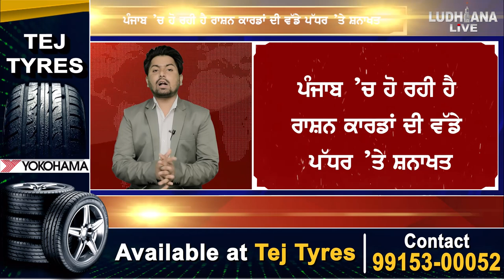Punjab ’ਚ ਕਿਉਂ ਹੋ ਰਹੀ ਰਾਸ਼ਨ ਕਾਰਡਾਂ ਦੀ ਵੱਡੇ ਪੱਧਰ ’ਤੇ ਸ਼ਨਾਖਤ, ਵੇਖੋ ਖਬਰ ਕੀ ਸੀ ਇਹ ਮਾਮਲਾ ਸਾਰਾ